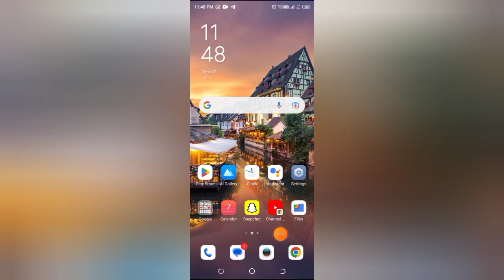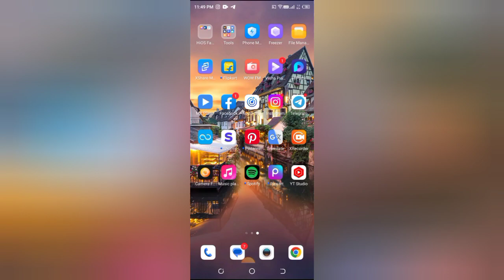Snapchat me avatar background kaise change kare, how to change avatar background in Snapchat